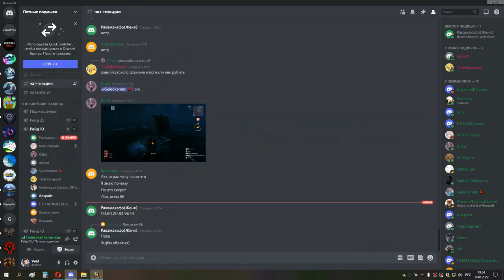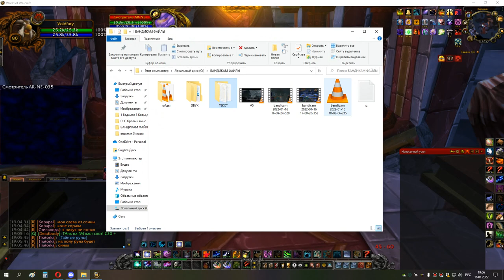3я часть КАРА ГЕР рдру сова 16 01 22